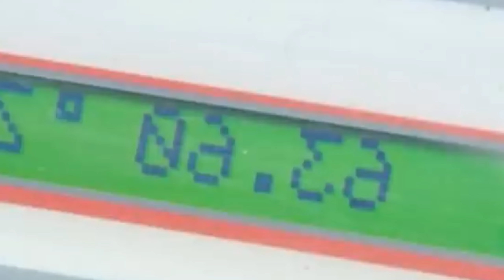फैक्ट्री में चीनी कैसे बनाते हैं / How Sugar is Made in The Factory?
Video Title : फैक्ट्री में चीनी कैसे बनाते हैं / How Sugar is Made in The Factory?

Language : Hindi

Topics Covered :
How sugar made in the factory
sugar kaise banai jati hai
sugar kaise banti hai
how it's made
shakkar kaise banayi jati hai
sakkar kaise banti hai
sugar manufacturing processes hindi
sugar manufacturing process
cheeni mil kaise banti hai
kaise banayi jati hai cheeni
chini kaise banti hai
 chini kaise banta hai
 chini kaise banate hain
chini kaise banti hai factory mein
 chini kis tarah banta hai
 chini kis tarah se bati hai
 chini kis tarah banaya jata hai
 chini kis chij se banti hai
 chini kis chij se banta hai
 factory mein chini kaise banti hai
 factory mein chini kaise banta hai
 चीनी कैसे बनती है
 चीनी कैसे बनती है फैक्ट्री में
 चीनी कैसे बनाई जाती है
 चीनी कैसे बनाया जाता है
 shakkar kaise banti hai
sugar making process in factory
chini mill uttar pradesh
chini mill kaise banta hai
sugar made process
 sugar manufacturing process
 making of sugar, misri kaise banti hai
mishri making process
batasa making machine
sugar
how it's made sugar
how to make, uttar pradesh
 sugar mill
sugarcane farming
 sugar prodcution